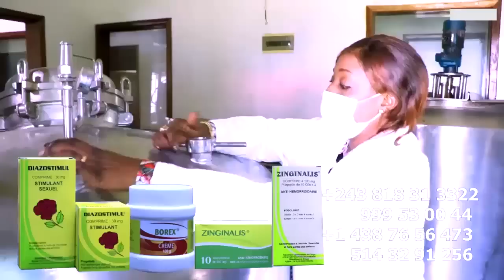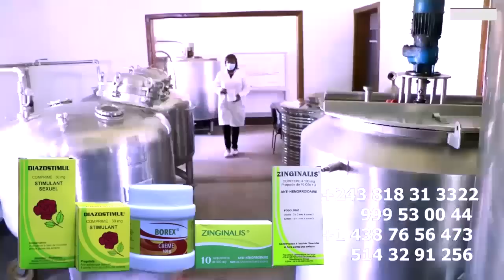SANKARA DENKUTA, HERITIER WATA Parle De La Chèvre KODIA De Maman SYLVIE MPATA